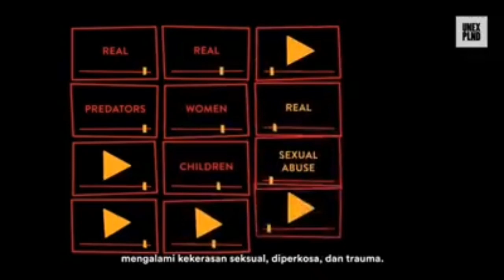porn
Porn is